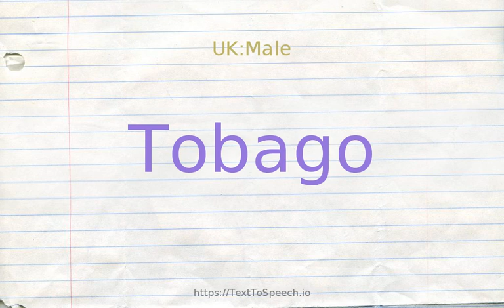How to pronounce tobago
Learn how to say Tobago in English correctly with TextToSpeech.io free pronunciation tutorials. American & British English pronunciation of male & female voices provided in videos. Check them out!

    Tobago definitions:
    (n): island in West Indies